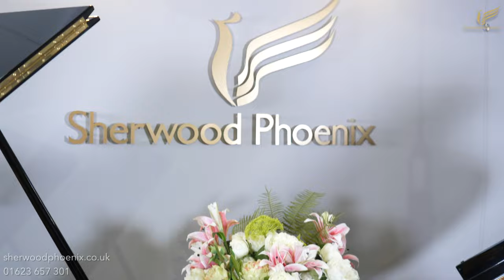What makes a Restored Steinway & Sons piano so special?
Stunning Restored Steinway & Sons Model B Black Grand Piano No. 68575 | Comparison Demonstration Sherwood Phoenix

and any other time by appointment should you wish to arrange a private viewing etc.